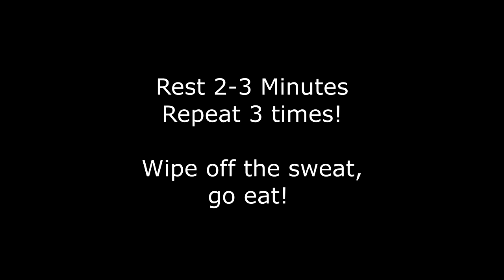Full Body Workout - 5 Exercises - Using Lebert Fitness Bars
Keep Lifting Yourself!

Calisthenics Equipment:

Pullup Bar
Dip Bars
Parallel Bars
Resistance Bands
Weight Vest
Dip Belt
Leg Stretcher Machine
Acupressure Mat

Keep Lifting Yourself!

Calisthenics Equipment:

Pullup Bar
Dip Bars
Resistance Bands
Weight Vest
Dip Belt
Leg Stretcher Machine
Acupressure Mat